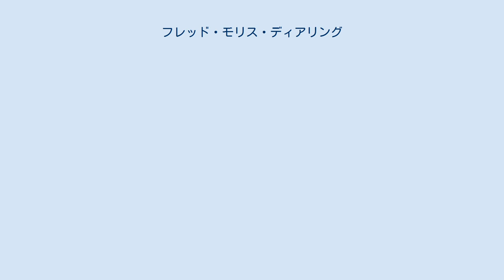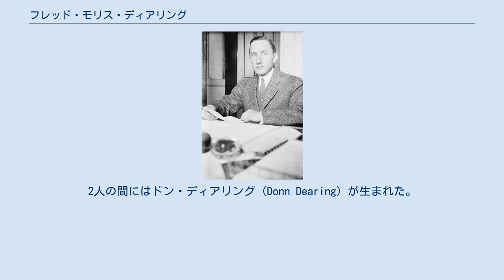フレッド・モリス・ディアリング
フレッド・モリス・ディアリング フレッド・モリス・ディアリング（Fred Morris Dearing, 1879年11月19日 - 1963年）は、アメリカ合衆国の外交官。
1921年から1922年まで第31代アメリカ合衆国国務次官補を務めた。
 1879年11月19日、ディアリングはミズーリ州コロンビアにおいて誕生した。
ディアリングは国務省に入省し、外交部に所属した。
 1921年3月11日、ディアリングは国務次官補に任命された。
ディアリングは1922年2月28日まで同職を務めた。
1922年6月6日、ディアリングは駐スウェーデン公使に任命された。
ディアリングは1930年2月28日まで同職を務めた。
1930年5月23日、ディアリングは駐ペルー大使に任命された。
ディアリングは1937年6月3日まで同職を務めた。
1937年9月23日、ディアリングは駐スウェーデン公使に任命された。
ディアリングは1938年6月17日まで同職を務めた。
 ディアリングはドロシー・シッテナム (Dorothy Sittenham) と結婚した。
2人の間にはドン・ディアリング (Donn Dearing) が生まれた。